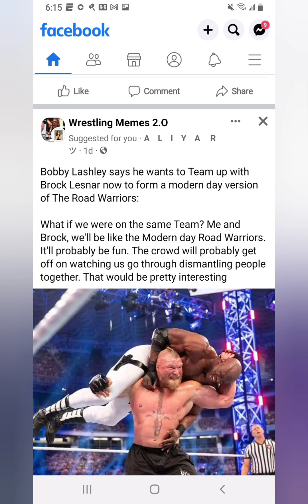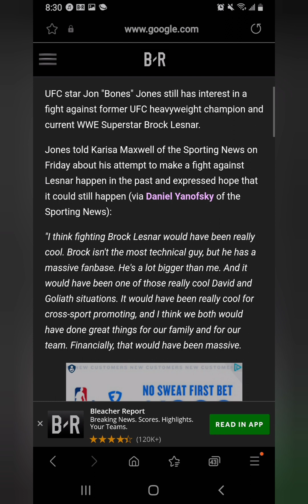is brock lesser leaving wwe back to ufc?!! bobby Lashley may team with brock? jon Jones wants brock?